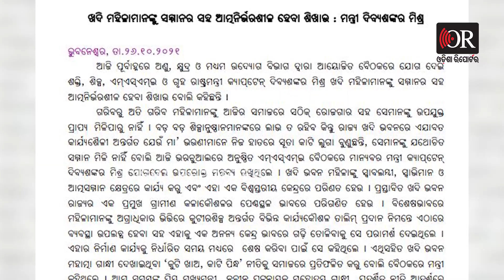ମନ୍ତ୍ରୀଙ୍କୁ ଲୁଚାଇଛି କିଏ ?| Odisha Reporter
ମମିତା ମେହେରଙ୍କ ହତ୍ୟା ମାମଲାରେ ପୁରା ରାଜ୍ୟ ଉଠୁଛି ପଡୁଛି। ଠିକ୍ ଏଇ ସମୟରେ ଶକ୍ତି ମନ୍ତ୍ରୀଙ୍କ ଦେଖା ଦର୍ଶନ ନାହିଁ। ମନ୍ତ୍ରୀ ହଠାତ୍‌ କୁଆଡେ ଉଦ୍ଭାବନ ହୋଇଗଲେ କି? ମନ୍ତ୍ରୀଙ୍କୁ କିଏ ଲୁଚାଇ ରଖିଛି କି ? ଏବେ ସାଧାରଣରେ ଏଭଳି ପ୍ରଶ୍ନ ଉଠିବା ସ୍ବାଭାବିକ।Odisha Reporter is one of the best Odia news portal in Odisha. Get all the news updates in Odia.